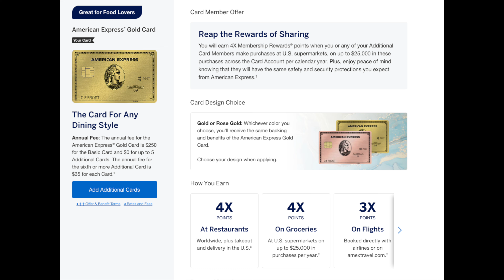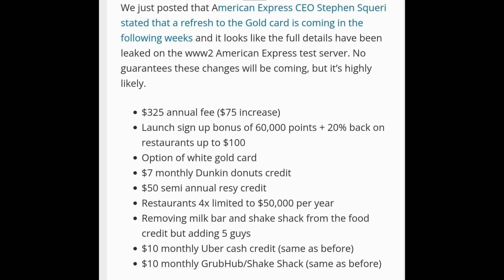Amex Gold Changes... Here we go again